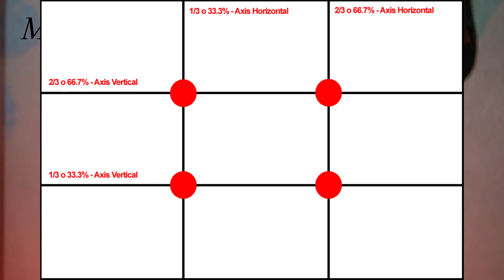📸5 Reglas de Composición más Usadas